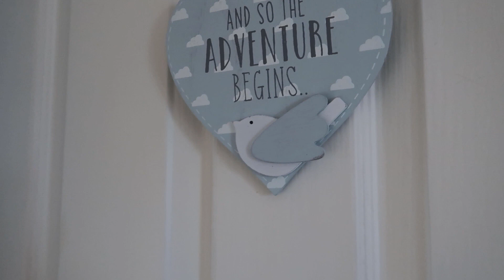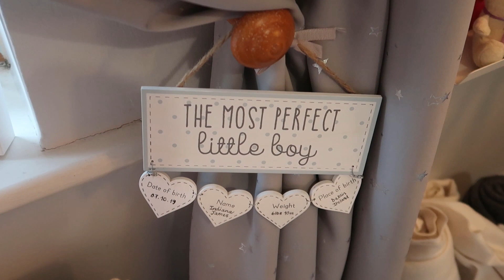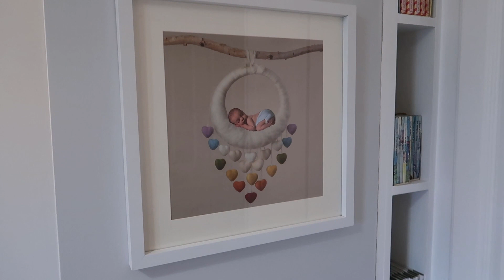DRAMATIC Nursery Make Over | A Style of Living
I'm very excited to be sharing this video with you today. It's almost a year in the making, the 'dramatic' before and after of my son's nursery makeover.

I'm Bláithín [pronounced B-lawheen]. It's an Irish name which means 'Little Flower' in English. I am a retired Wedding & Event Planner. I'm no focused on writing my third book and starting a family.

On wedding planning:  Distinctive Weddings; Tying the Knot without the Rope Burns.
Chick Lit:   The Meaning of Purple Tulips

Warmly
Bláithín xxx